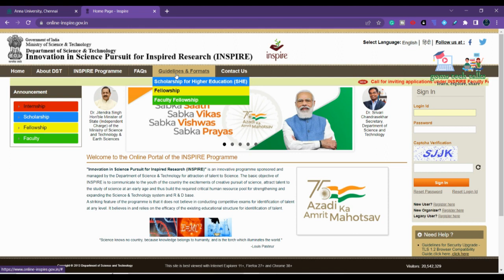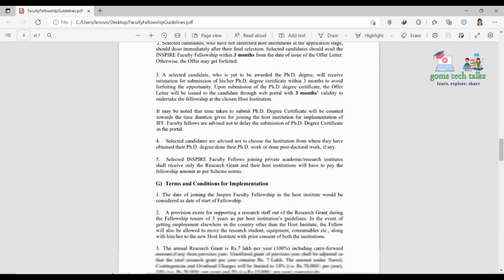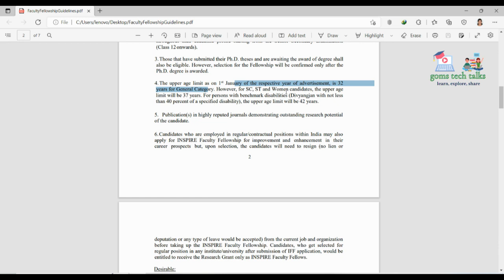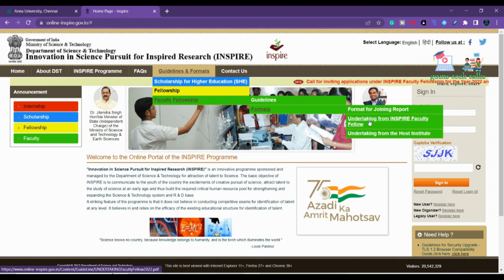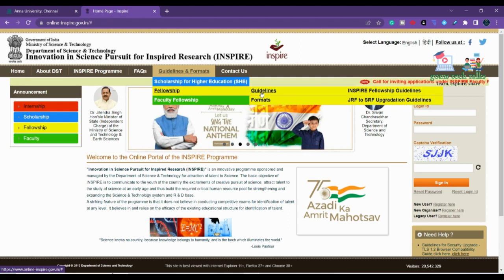CALL FOR INSPIRE FELLOWSHIP PROPOSAL:2022-DST PROPOSAL | ANNA UNIVERSITY UPDATES | RESEARCH UPDATE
CALL FOR INSPIRE FELLOWSHIP PROPOSAL | DST PROPOSAL | ANNA UNIVERSITY UPDATES | RESEARCH UPDATE

INSPIRE FELLOWSHIP